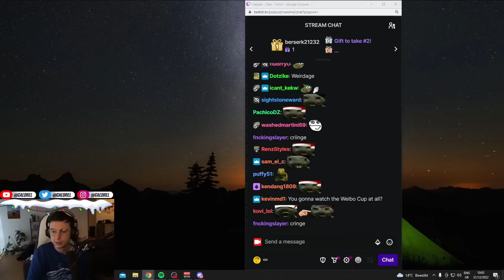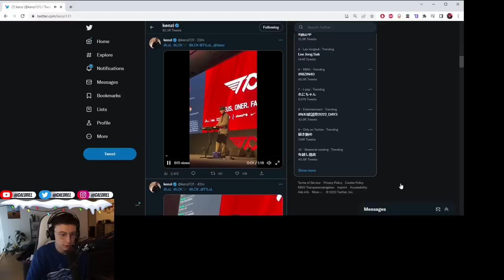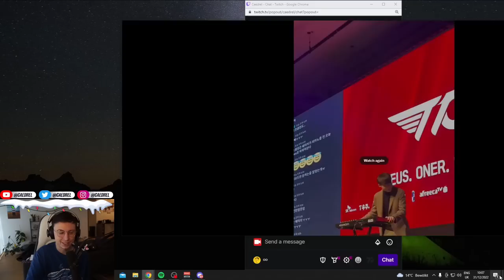Caedrel Reacts To FAKER Playing A Whole CONCERT